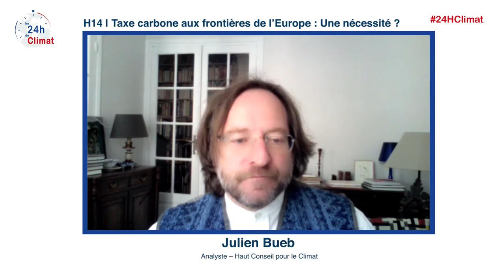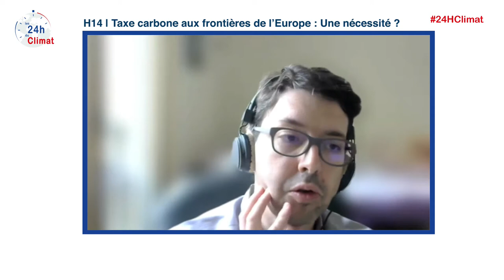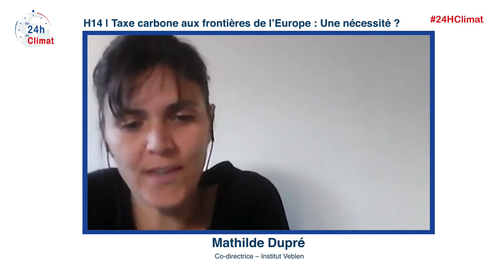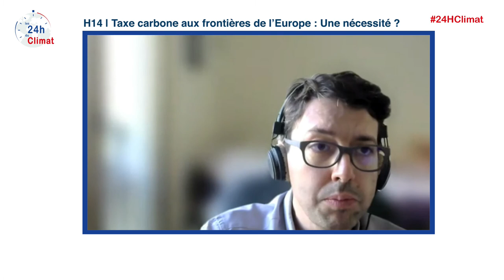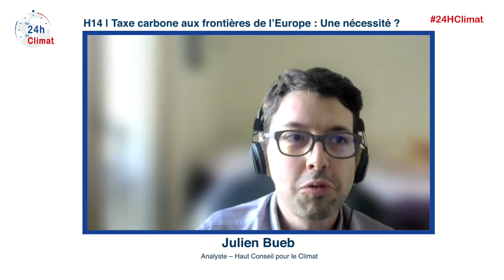H14-24hClimat21 | Taxe carbone aux frontières de l’Europe : Une nécessité ?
avec Mathilde Dupré (Co-directrice – Institut Veblen), Julien Bueb (Analyste – Haut Conseil pour le Climat), Alexandre Perra (Directeur exécutif – Groupe EDF), Luc Benoit-Cattin (Président du GT Energie de France Industrie et Président de France-Chimie).
Animateur : Valéry Laramée de Tannenberg (L’Usine à GES)

L’essor des échanges commerciaux et la globalisation de la chaîne de valeur rendent de plus en difficile la traçabilité́ des impacts climatiques et environnementaux des biens et des produits que nous consommons en Europe. Ainsi, l’Union européenne prévoit de renforcer le fonctionnement de ses politiques climatiques, notamment sa politique de tarification carbone via son système d’échange de quotas d’émissions. En conséquence, la divergence avec le niveau de tarification carbone des pays tiers devrait s’accentuer, exposant l’Union européenne à des fuites de carbone. La Commission Européenne a présenté en juin dernier un mécanisme d’ajustement carbone aux frontières de l’UE. Cet instrument, appliquera sur les produits importés, la tarification carbone en vigueur sur les mêmes produits européens intensifs en émissions. Quels sont les obstacles à sa mise en œuvre ? Y a-t-il des précédents ? Quelles répercussions sur les prix pour les consommateurs européens ? Quelles tarifications optimales du carbone ? Quels impacts sur le secteur industriel ?